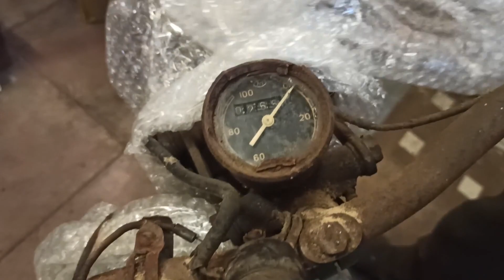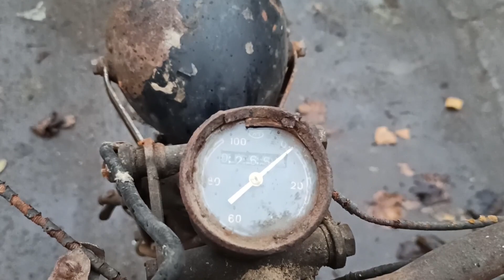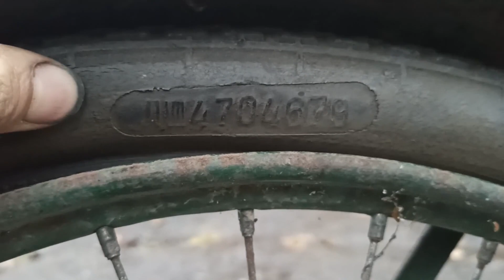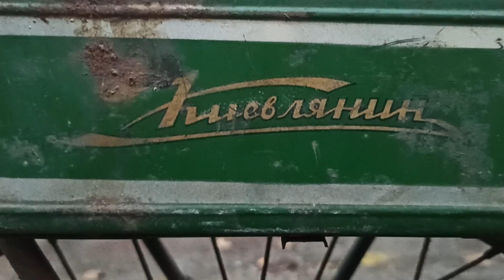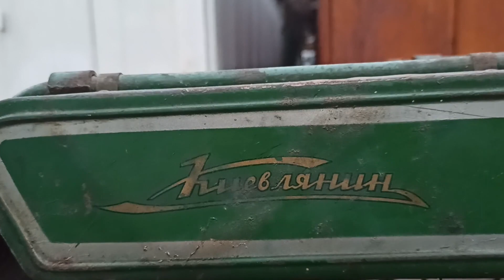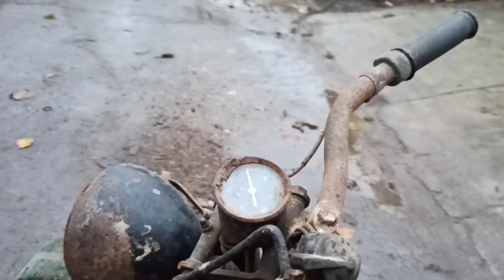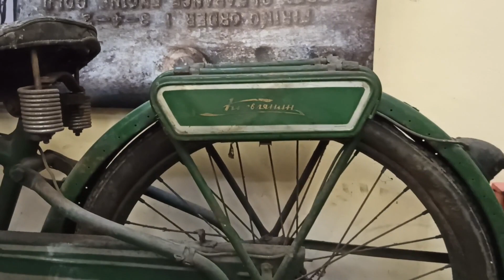КМЗ Киевлянин К1-А 47г. Обзор редкого мотоцикла в уникальном сохране